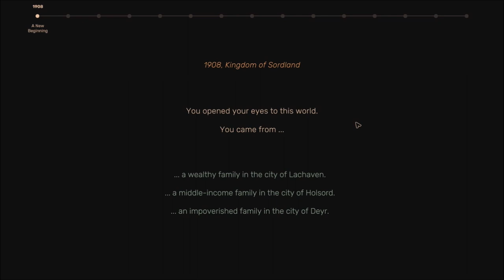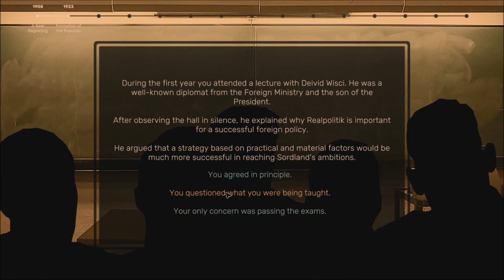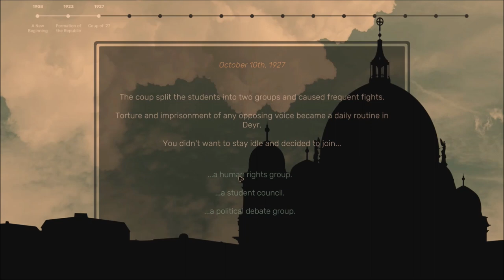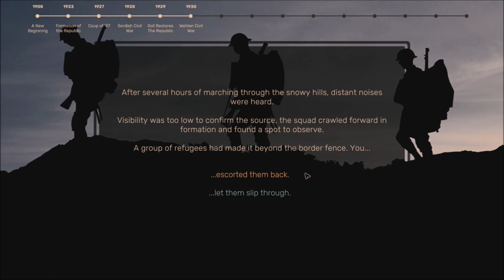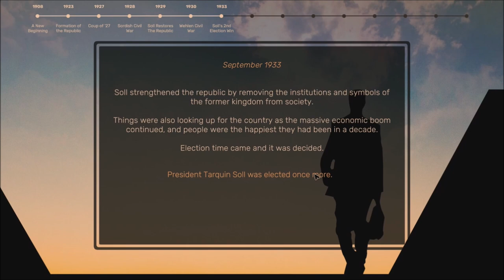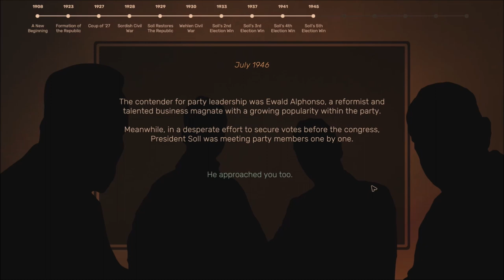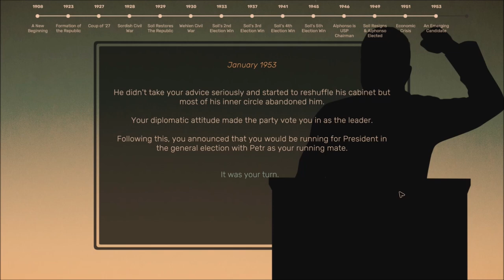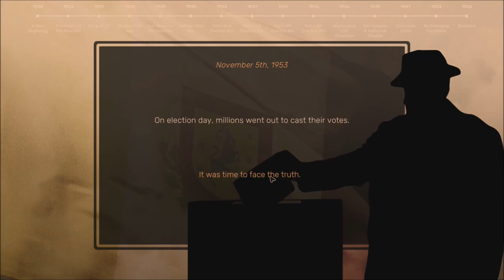Prologue - Suzerain - Let's Play part 1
We start the prologue of our story before we get to take over as President of our country.